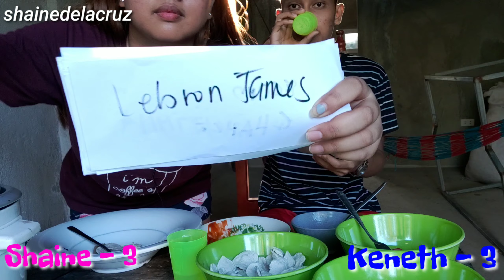street food mukbang 🍡+ Q&A with my boyfriend❤️✨~ shaine dela cruz - Philippines🇵🇭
Nyahaha sorry guys sa spell sa sa "MANGO" naging "MANGA" sa sobrang kaba😅 di ko alam kung MANGGA pa dapat don oh ano😅

I'm just a make up lover, not a professional. All my products reviews are purely based on my experience using it. It wasn't a beauty thingy I have a content that surely fits to you😊 I have travel vlogs, mukbang, asmr, lifestyle, haul, DIY, goodvibes videos ❤️

Camera: Realme 5pro
Thumbnail: Picsart/ Photogrid / PhotoCollage
Credit: editing by matthieu